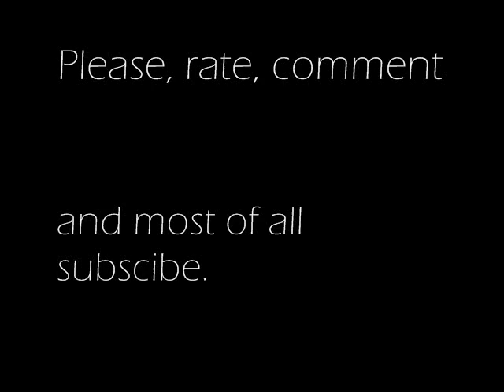"I saw you." DunDamage Original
This is dedicated and was made for someone special=).. Hope you enjoy, rock on pce out!